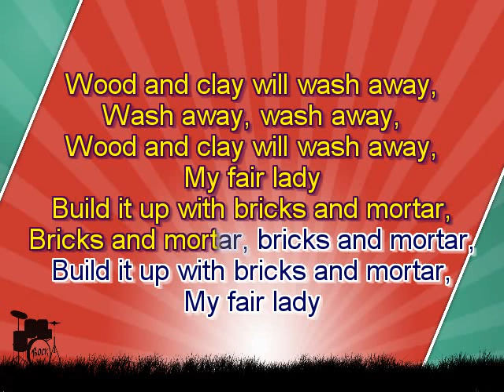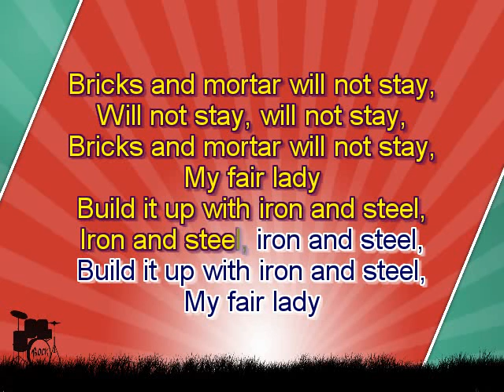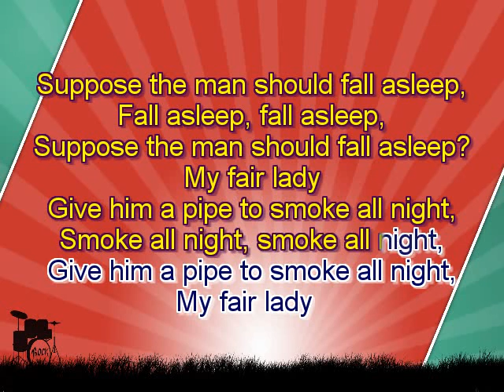Karaoke for kids - London bridge - with backing melody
Karaoke for kids - London bridge is falling down

Bricks and mortar, bricks and mortar,

Will not stay, will not stay,

Build it up with silver and gold,
Silver and gold, silver and gold,

Silver and gold will be stolen away,
Stolen away, stolen away,

Set a man to watch all night,
Watch all night, watch all night,

Suppose the man should fall asleep,
Fall asleep, fall asleep,

Give him a pipe to smoke all night,
Smoke all night, smoke all night,